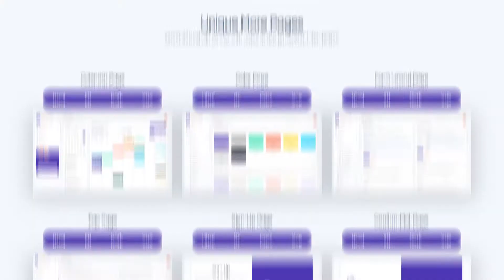Server360 | Vue JS and HTML Server Monitoring Admin Dashboard | Iqonic Design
Server360 is one of a kind Server monitoring, website monitoring, API monitoring Admin Dashboard Template. This Vue JS and HTML Server Monitoring Admin Dashboard is a modern and trendy looking dashboard. With modern and stunning UI/UX elements, this Server Monitoring Admin Dashboard is a perfect package for any of your web project.